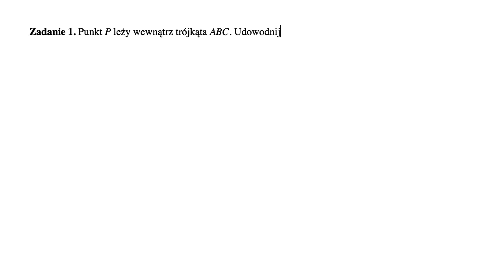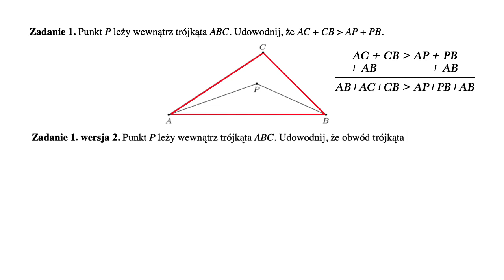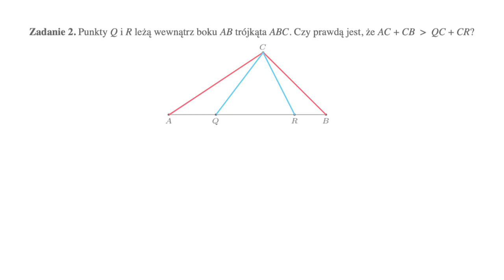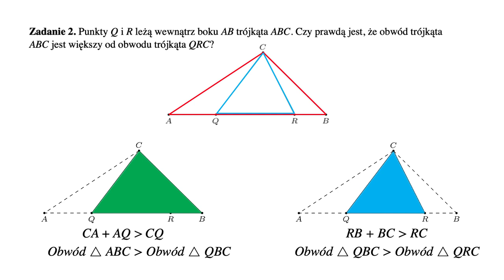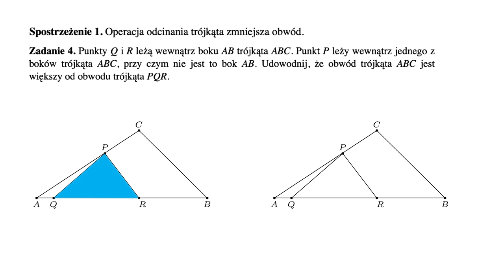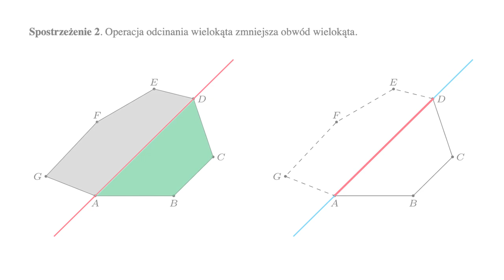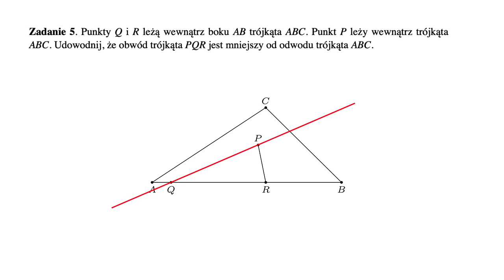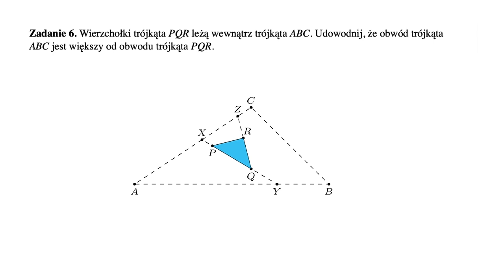Odcinanie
Film na licencji CC: NC-BY-SA zrealizowany przez Fundację Edukacja dla Przyszłości przy wsparciu
Fundacji mBanku.